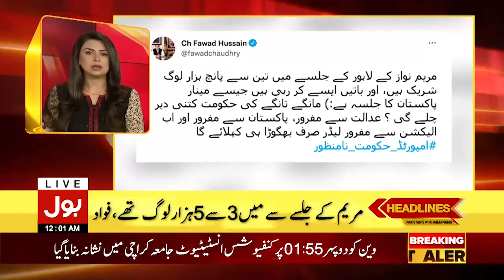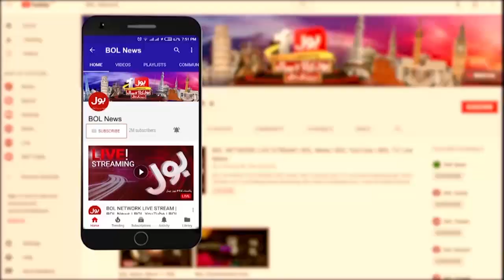Maryam Nawaz Latest Statement | Fawad Chaudhry Reply Back | News Headlines at 12 AM